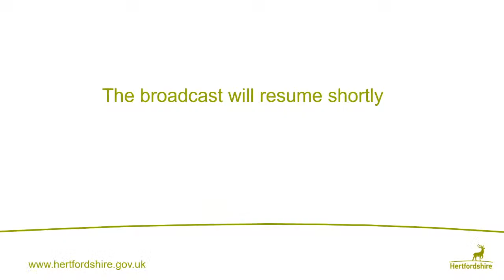Education, Libraries, and Lifelong Learning - 30 June 2021